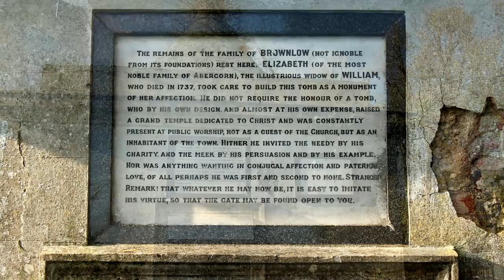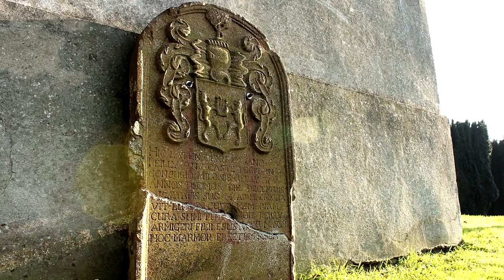Shankill Graveyard, Lurgan - Jubilee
Such a beautiful IrishCemetery requires a beautiful tune. I thought that Jubilee on banjo was the perfect accompaniment for this little slideshow of photos from a recent visit to Shankill Graveyard in Co Armagh.

It's full of history and should you ever find yourself in Lurgan, it is well worth a visit. The correct spelling is "Shankill", but some mis-spell it as "Shankhill". It means "old church", but could also be translated from the Irish as "old wood".